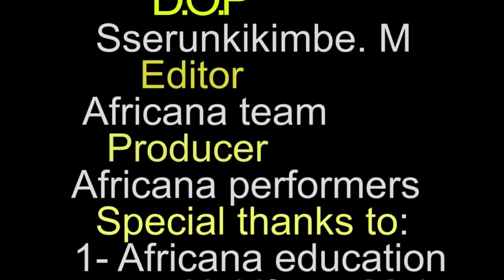EPISODE 1 PARENTAL GAP TK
A must watch of the dangers of poor parenting habits. Based on ignored needs of children basically in our families.